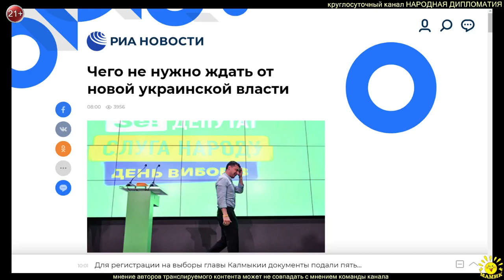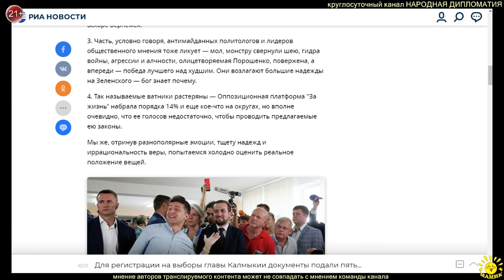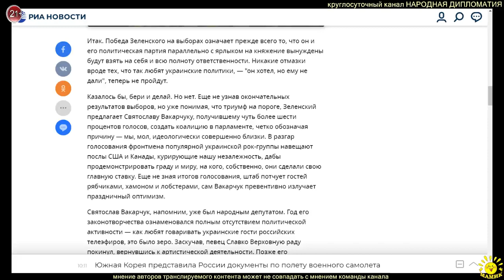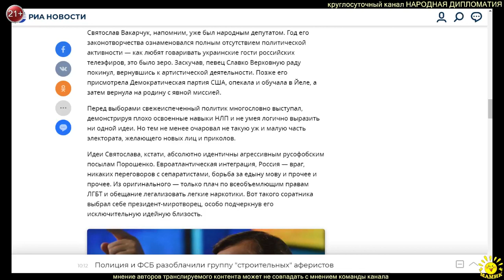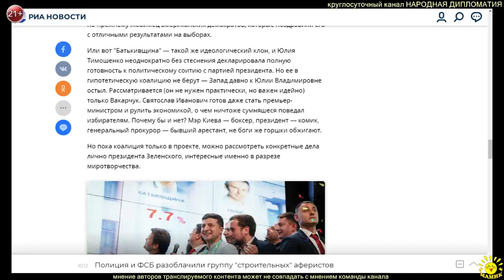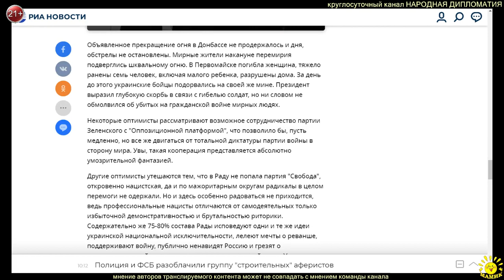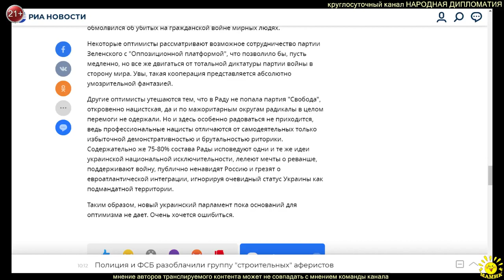Нюра Н.Берг. Чего не нужно ждать от новой украинской власти